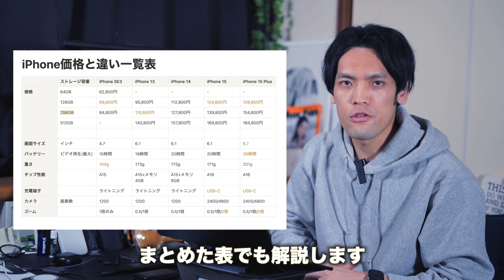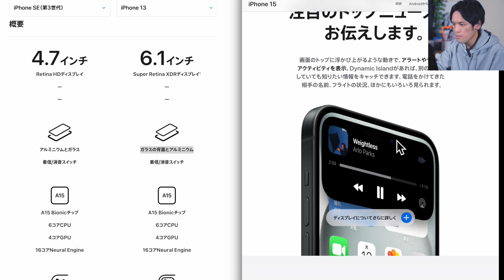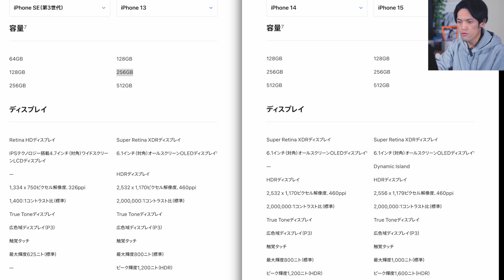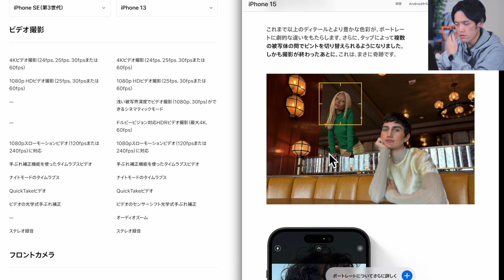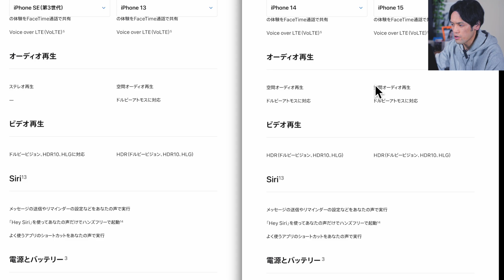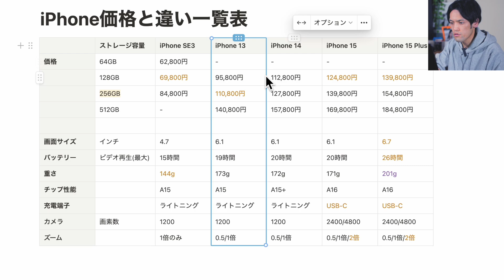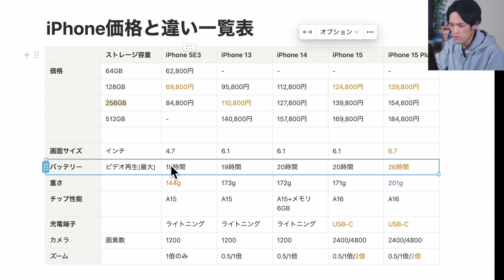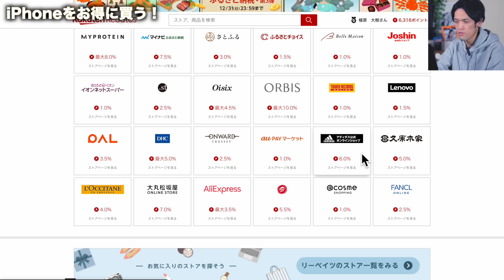【失敗しない】iPhone 15からSE3,13,14を性能・価格別に選び方を徹底解説！【比較表付き】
楽天リーベイツ経由でiPhone などApple製品にポイント還元！
※こちらのURLからだと初回600ポイントゲット
※エントリー必要

▶︎おすすめガジェットまとめ(Amazonストアフロント)

▶︎最新情報・動画の裏側を公開！

0:00 iPhoneを今買うならこれ選ぶ！
0:49 カラーバリエーションの紹介と価格概要
2:42 ディスプレイ、本体の素材の違い
3:29 チップ性能とカメラの違い
4:47 バッテリーや接続端子、5G対応など
5:27 ガラス素材・防水性能とMagSafe対応
6:06 ストレージ容量と画面ディスプレイの違い詳細
7:27 サイズと重量
8:06 チップ性能詳細
8:26 カメラ・動画性能
10:56 ワイヤレス通信・Bluetoothなど
12:00 生体認証・オーディオ音質
12:24 電源とバッテリー持ち/USB-C
13:24 iPhone 15と15 Plusの違い
14:50 iPhone価格とストレージ一覧表と選び方のポイント
20:31 iPhone/Apple製品お得な買い方
22:08 おすすめ動画とお得情報

DAIKINGについて
27歳のガジェットブロガー・YouTuber。ガジェットで１つ上の生活をコンセプトに毎月30,000人が見るブログ「DAIKINGのおブログ」をゼロから2年程運営中。